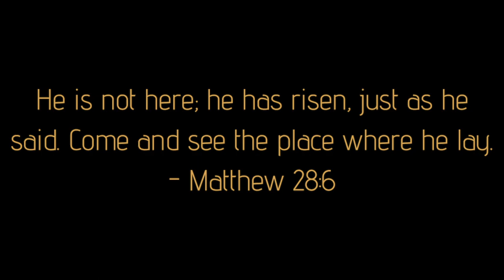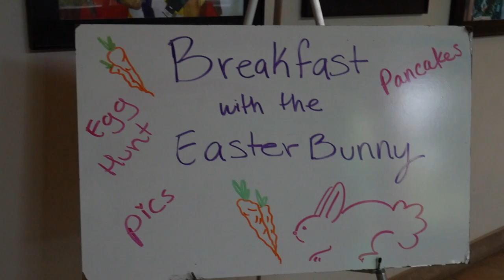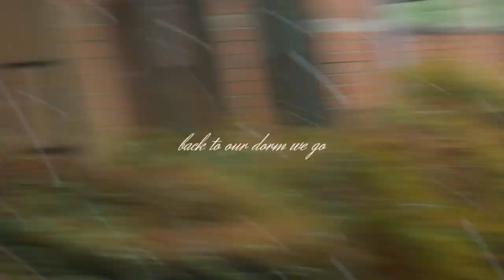College VLOG: The Easter Bunny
My friend Amaka volunteered to stand in as the easter bunny at a recreational center near our university. So a friend and I went with her to help out. After the event was over, we went back to our dorm and later made something to eat in our rice cooker...it wasn't rice though ;). Enjoy!

112- Dance with me